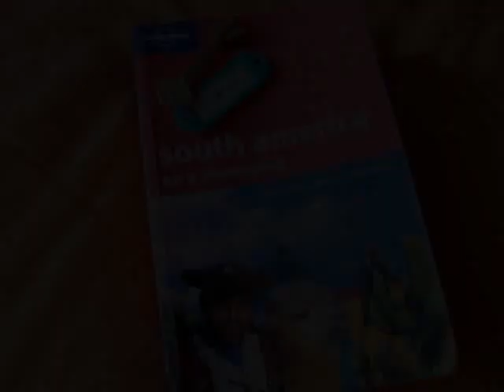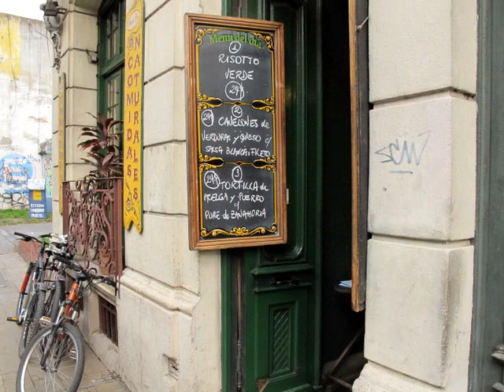samba south america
picture diary of trip through colombia, peru, argentina & santiago.